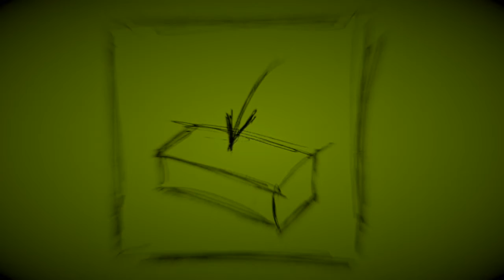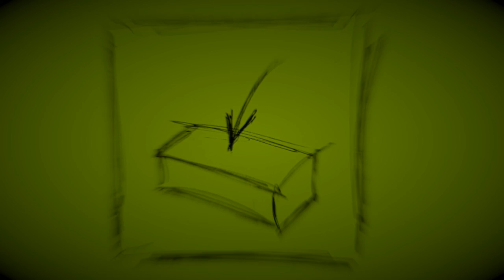Let Me Tell You… - Jethro Tull - Part of TAAB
This is not my work. It's a part of Thick As A Brick by Jethro Tull, so people can enjoy these bits.